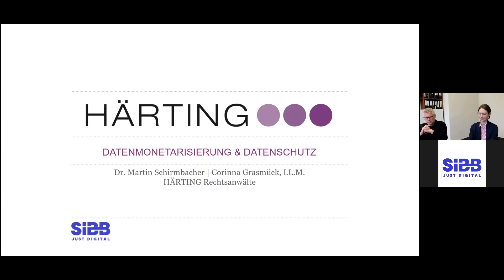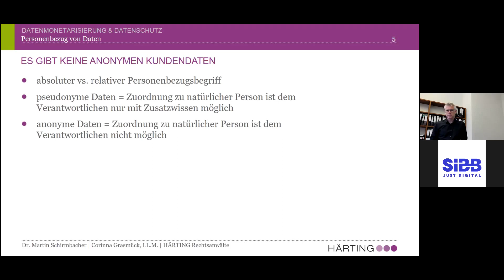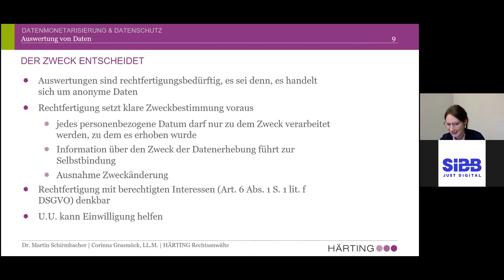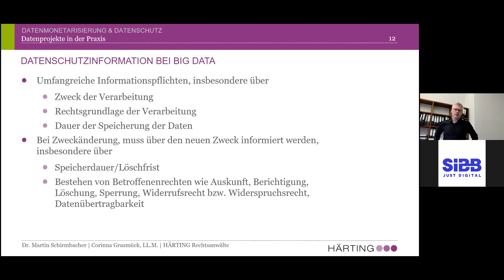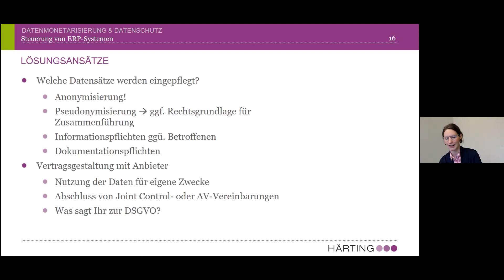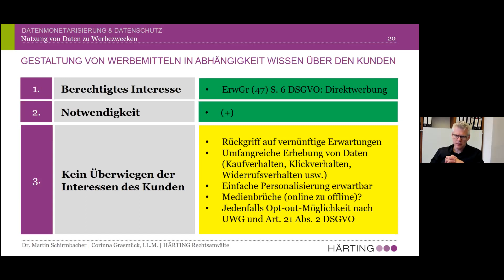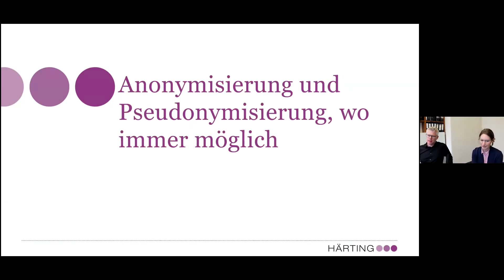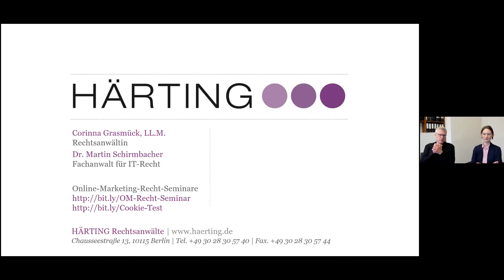Datenmonetarisierung & Datenschutz - SIBB Forum: Law, Tax & Compliance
SIBB Forum: LTC | Datenmonetarisierung & Datenschutz - Den Datenschatz heben und dabei den rechtlichen Rahmen nicht sprengen.

Im E-Commerce, auf Plattformen oder bei Softwareunternehmen fallen im Sekundentakt Daten an. Viele dieser Daten werden erhoben und gespeichert und vielleicht irgendwann einmal ausgewertet. Login-Zeiten, Bestellverhalten, Spitzenlasten: Nicht alle Daten haben Personenbezug. Bei vielen Daten geht es jedenfalls nicht um die Kundendaten.

Dennoch birgt das Datenschutzrecht Risiken bei der Auswertung solcher teils über Jahre angewachsener Datenbestände. Corinna Grasmück und Dr. Martin Schirmbacher beschäftigen sich in ihrer Beratungspraxis mit der Nutzung solcher Datenschätze und geben in dieser Veranstaltung ihre Erfahrungen weiter. Die schlechte Nachricht vorweg: Es gibt keine einfachen Lösungen und ohne ein auf den jeweiligen Fall zugeschnittenes Konzept geht es nicht.

Folgende Fragen sollen angesprochen werden:
- Haben diese Daten Personenbezug und gilt die DSGVO?
- Was sind anonyme, was pseudonyme Daten?
- Wie können wir Datenbestände anonymisieren?
- Zu welchen Zwecken dürfen solche Datenbanken ausgewertet werden?
- Können wir Daten zu Werbewecken nutzen?
- Wie setzt man ein Big-Data-Projekte richtig um?
- Müssen Kunden über die Datenverarbeitung informiert werden?
- Ist es sinnvoll, die Daten in eine Zweckgesellschaft auszulagern?

Sprecher:
Dr. Martin Schirmbacher, Fachanwalt für IT-Recht (HÄRTING Rechtsanwälte PartGmbB)

Kapitel:
0:00 - 3:22 Einführung
3:23 - 8:47 Personenbezug von Daten
8:48 - 14:39 Anonymisierung von Daten
14:40 - 17:35 Auswertung von Daten
17:36 - 29:26 Datenprojekte in der Praxis
29:27 - 38:06 Steuerung von ERP-Systemen
38:07 - 44:25 Nutzung von Daten zu Werbezwecken
44:26 - 45:57 Fazit
45:58 - 58:15 Q & A

DER SIBB e.V. IST DER VERBAND DER DIGITALWIRTSCHAFT BERLIN -BRANDENBURG.
Wir vernetzen die Akteure der Branche und vertreten ihre Interessen in der Gesellschaft, Politik und Wirtschaft.